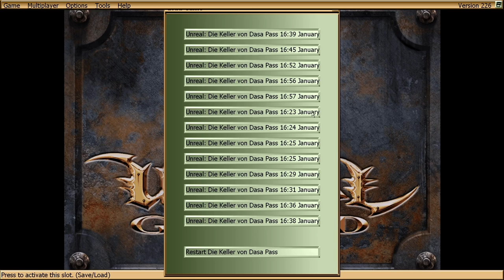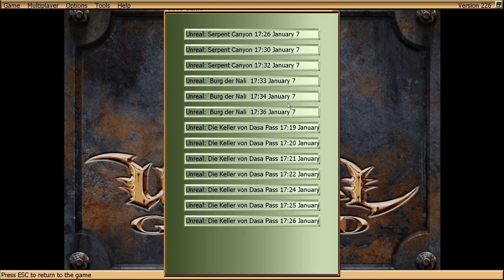Let's Play [DE]: Unreal - #015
Video Information:
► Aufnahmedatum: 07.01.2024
► Sprache Spiel: Deutsch
► Sprache Kommentar: Deutsch

Spiel Information:
► Titel: Unreal
► Veröffentlichung: 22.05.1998 (Hauptspiel), 1999 (Mission Pack "Return to Na Pali")
► Entwickler: Digital Extremes, Epic MegaGames
► Publisher: GT Interactive
► Engine: Unreal Engine